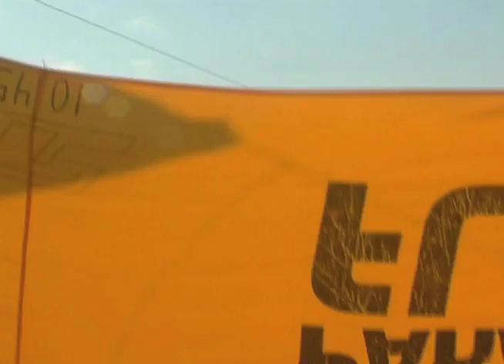Jean-Francois Breau en Paraski.mov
Jean-Francois Breau, porte-parole du Festi-Vent sur Glace de Saint-Placide en Paraski sur le Lac des Deux-Montagnes